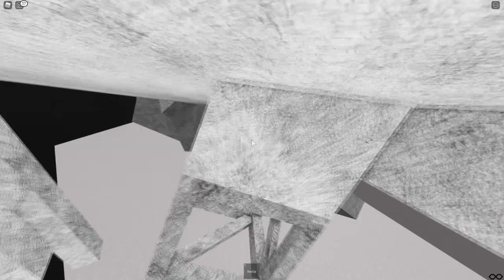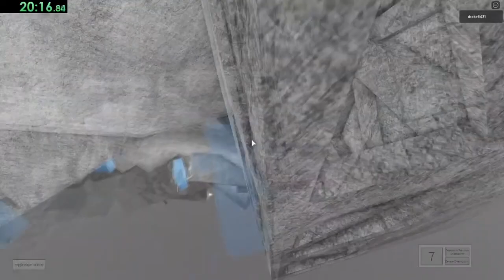Novac (Tier 20) by Mrgamingpotato1 | All Jumps | 4 hour 44 minute Practice Mode Completion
Final Time: 4 hours, 44 minutes.
Checkpoints: 355
Cuts used: Around 300.

Jeez, editing this was a pain. First I had to deal with a really shitty stream quality, in which some jumps were just completely screwed over, so I had to rerecord them in a practice place, and I also tried to make transitions as smooth as possibly, but it was so hard to do that because of how my approach kept changing everytime I would do a jump. This took me around 8 hours of editing lol.

I'm very sorry for the quality. It's really not the best because I took this from my stream, and this was my first beat so many of the strats I used were probably very gross and bad.
I will definitely be redoing this video once I beat this a few more times and have a much more fluid motion, as well as a better recording lol.

Regardless of the struggles, I hope you still enjoy the video, because this obby is really really good.

Big shoutout to mrgamingpotato1 as well as Legalzoom for creating such a masterpiece.
And another big shoutout to Scincq, as we were playing this together, and he unfortunately had to go really far in. But he kept me company in this monstrosity haha.
And shoutout to everybody who watched the stream, y'all are legends.

Now about the difficulty of this obby. I want to share my thoughts.
This was my first time beating this obby, and in general, a pretty bad attempt, as I was losing motivation halfway through because I was tired. But in my little experience, I definitely see this being a tier 20, potentially even a tier 21, however, I need more experience with this obby to really share my thoughts, so after a few rebeats, I will make a decision as to what I think this really is.
Also, many people are debating whether this is harder than STH, and I think that it has potential to be, however, this obby is only about 5-9 minutes, once you get consistent at it, whereas STH is at least 25 minutes if not many more since you will most likely fall a lot. However, this obby is extremely unforgiving and STH has at least a few safety nets. Raw difficulty wise, this obby kicks STH's butt, because it has so many more jumps that are equivalent to STH's hardest jumps, but I think that this obby is very consistent in difficulty, whereas STH isn't as much. Overall, I think that they are around the same difficulty but raw difficulty and length are very different factors in both, and when compared with eachother, they equal out.
Again, I don't have enough experience with this obby, and I will be able to make a better and more reliable opinion once I have gained more experience.

Anyways, sorry for the long ass description, I hope you enjoy the video despite some problems, and I highly recommend you to try this if you are at that skill level.

Personal Difficulty:
Practice Mode: High Tier 14-Low Tier 15
Hardcore Mode: High Tier 20